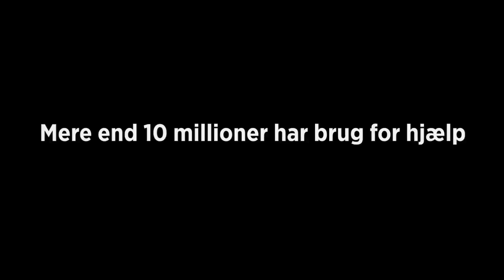Hjælp ofrene på Afrikas Horn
Den værste tørke i flere årtier har ramt landene i det østlige Afrika, og mennesker sulter. 10 millioner mennesker er berørte. Tusindvis er flygtet, og et stigende antal børn er stærkt underernæret og risikerer at dø eller få varige skader.

Foto: Jakob Dall